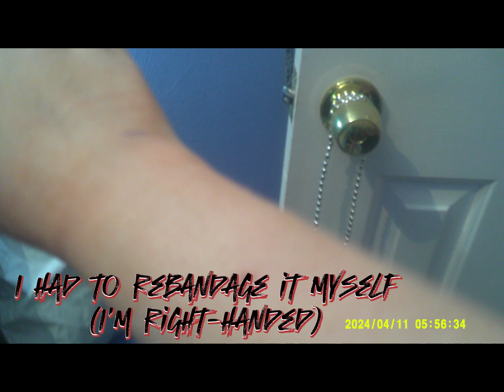Carpal Tunnel Surgery Goes Wrong?! *real blood warning Allergic reaction, pain, no feeling, trigger